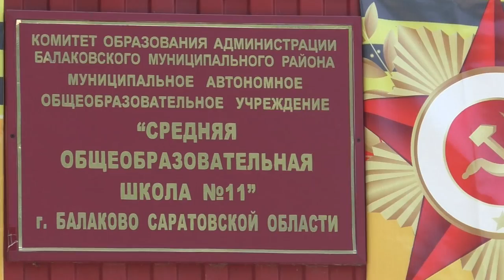Выпускной 4"А" и "Б" классов СОШ№11 (Балаково)